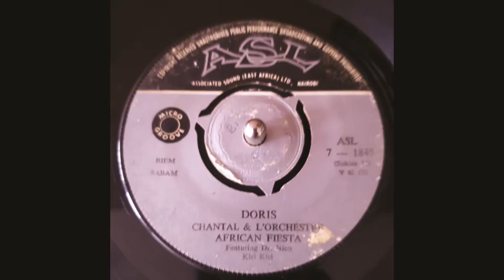L'Orchestre African Fiesta